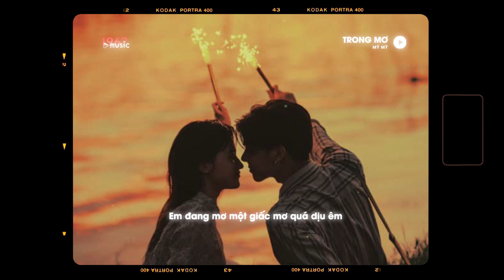Trong Mơ - Mỹ Mỹ x Minn「Lofi Version by 1 9 6 7」/ Audio Lyrics Video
Mp3:

• Lyrics

Là vào một buổi sáng khi em
Nhìn vào mình trong gương
Em chẳng thể nhận ra
Em như đang lạc vào cổ tích
Nhìn bầu trời trong veo
Hạnh phúc theo em kể từ khi anh đến
Trao ấm áp chỉ bằng ánh mắt
Em bối rối giữa ngần mắt ấy
Nhìn thấy em trong tim anh
Sau chiếc ôm thơm mùi anh
Em đang mơ một giấc mơ quá dịu êm
Ở trong mơ chỉ có chúng ta
Ở trong mơ chỉ có nỗi niềm
Giữ cho nhau chút an nhiên
Em sẽ không quan tâm anh đến từ đâu
Em yêu anh thương anh
Sâu nơi tận cùng
Là đóa hoa tươi đẹp xinh giữa trời
Huh huh huh huh
Nhìn vào màu mắt ấy
Hạnh phúc theo em kể từ
Khi em gặp anh
Nơi này toàn là ngọt ngào
Em chạy vào và không muốn trở về nữa
Và em đi trốn cô đơn
Em đi trốn cô đơn
Không thể tìm cách nào khác
Để lòng em bớt hiu quạnh
Em phải thu mình vào cơn mơ
Huh huh huh
Huh huh huh huh huh huh huh
Là đóa hoa tươi đẹp xinh

end...